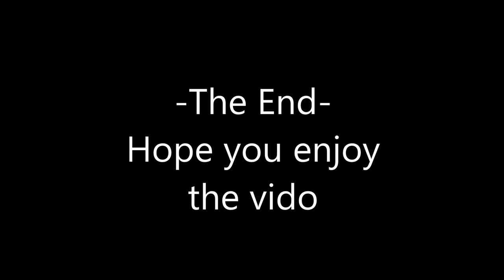Basketball game (SG Vlog #1)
I met 陳學濬, Tommy and 小倞 on the same class, they are my second semester lecture classmates (P.S I knew Tony on my first semester) and they are like basketball so much. We are playing basketball every Wednesday after the class. I'm very enjoy the moment, when I was playing the basketball with them.

SONG
Never Your Fault - WE THE KINGS